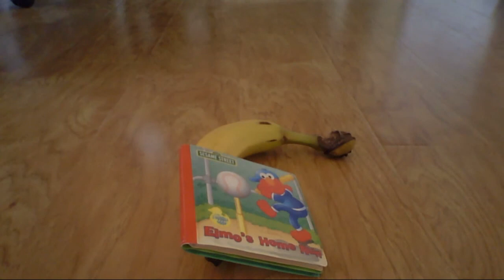Yep.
A banana then a surprise from Elmo!